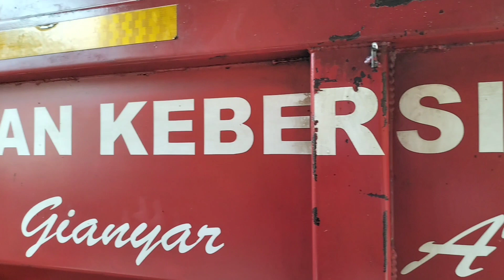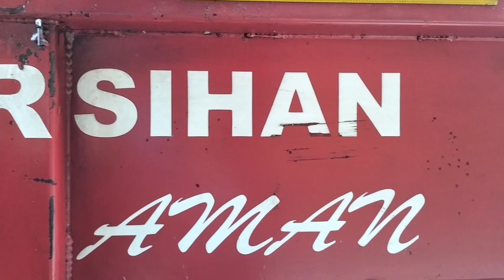Peduli Sampah, Peduli Lingkungan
Vidio ini merupakan tugas yang dibuat oleh Ni Putu Sudarmini, mahasiswa Universitas Hindu Negeri I Gusti Bagus Sugriwa Denpasar